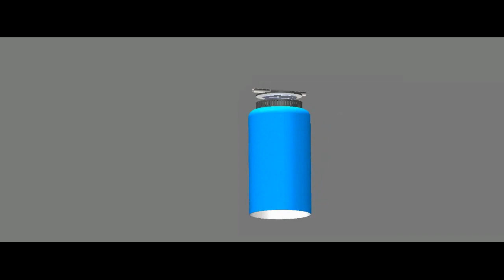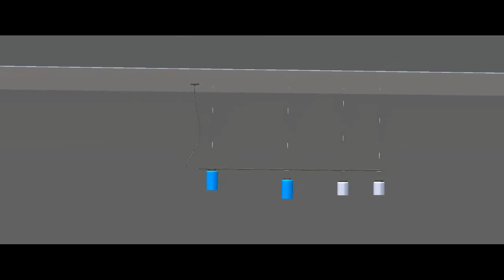Lichtaktiv: B.lux Aspen SH-System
Das Aspen SH System von B.lux ermöglicht die Kombination von mehreren Aspen 17-Leuchtenschirmen dank eines Aluminium-Röhrensystems.